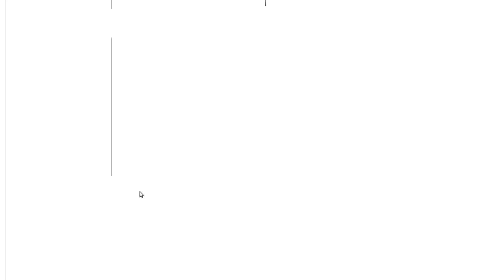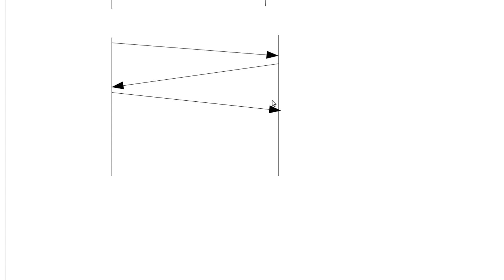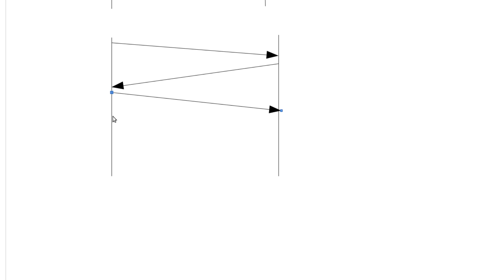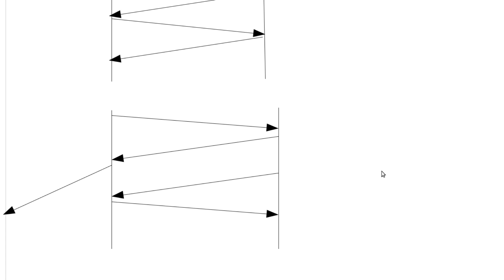Netzwerktechnik Tutorial #17 - Handshakes